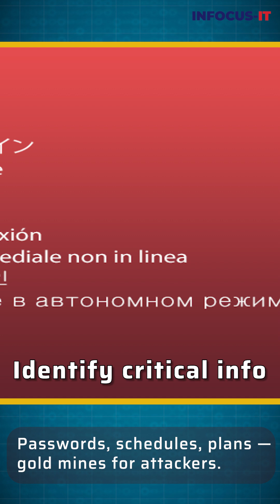What Is OPSEC? Explained in 30s! | cybersecuritycompany cyberawareness INFOCUS-IT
Protect your data before it's too late! Learn the basics of Information Security Awareness and how to keep your personal and workplace data safe from hackers, phishing, and cyber threats.